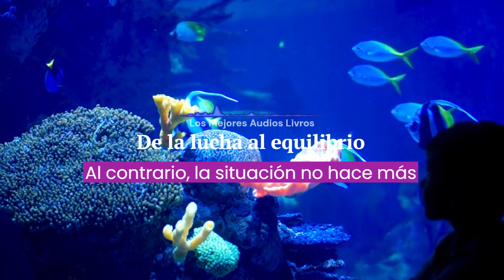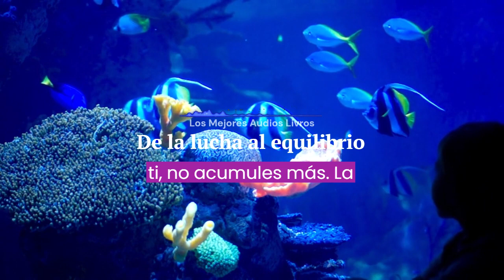De la lucha al equilibrio Reality Transurfing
💰 Mis Cursos y PDFs 💰

- 7 días de meditación para alinear tus 7 chakras - Libremente Escuela I
- COMO PEDIR AL UNIVERSO - PAOLA GUTIERREZ |

Transurfing – Primer paso: El Espacio de las Variantes

Este es el primer volumen de la colección de Vadim Zeland: Transurfing – elige tu realidad. Estos son aspectos muy extraños e inusuales. Suele ser tan impactante que ni siquiera quieres creerlo. Pero no es necesario creer: te convencerás de todo. Solo prepárate para que, después de leer esta obra, tu cosmovisión habitual se derrumbe, ya que la obra aporta ideas audaces debido a su radicalidad.
El transurfing es una técnica poderosa, que brinda la capacidad de realizar hazañas imposibles en la concepción común, es decir, guiar tu destino de acuerdo con tus elecciones. La base del Transurfing es el modelo de variantes: principios de una nueva visión de cómo está organizado nuestro mundo. Este es un paso en el Transurfing y los primeros pasos del mago.
Los seres humanos no saben que pueden dejar de luchar y así conseguir lo que quieren. Tendrás sentimientos intransmisibles cuando descubras en ti capacidades que nunca sospechaste que poseías. Es como la sensación de caída libre: lo inconcebible tiene una audacia tan sorprendente cuando se hace realidad que te deja sin aliento.
Para un amplio círculo de lectores.